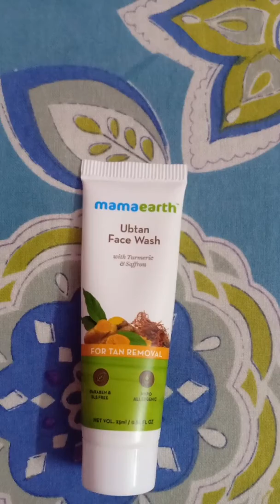Mama earth Ubtan face wash honest review🙄🤐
Do not use this face wash pls